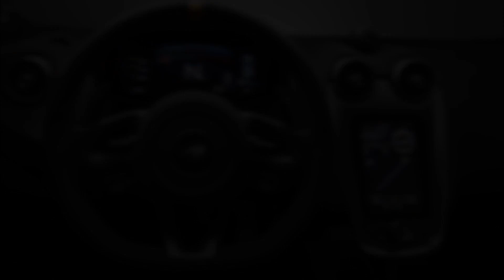McLaren 600LT 2018 Slideshow